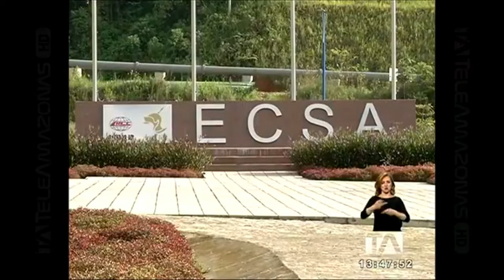Fase de explotación de Minera a gran Escala en Zamora, Ecuador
COLECTIVO DEFENSORES DEL AGUA Y LA VIDA